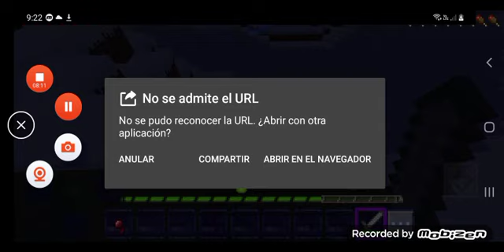dia uno jugando / con mi primo parte #1